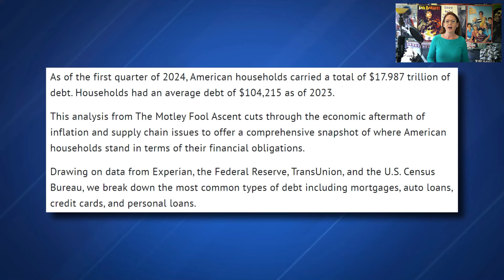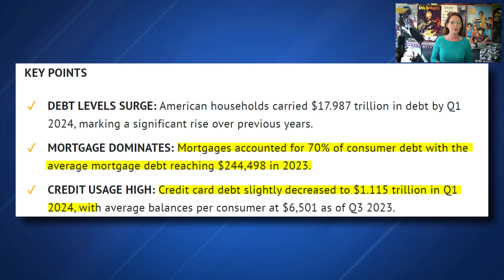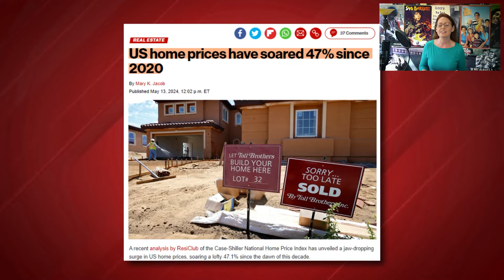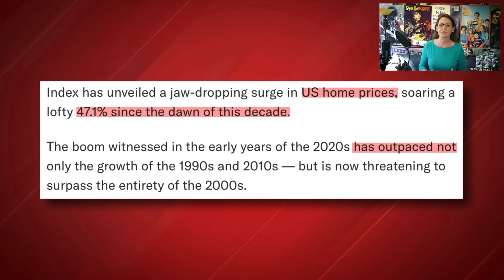Why Most Americans Can't Afford a Home Anymore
Average American Household Debt in 2024: Facts and Figures